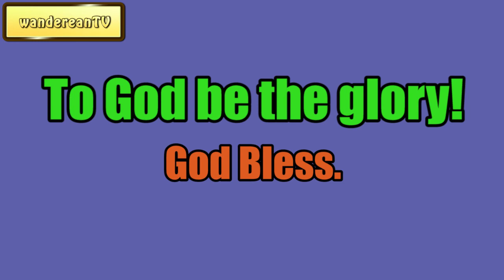A Voice From Heaven || Charles Spurgeon